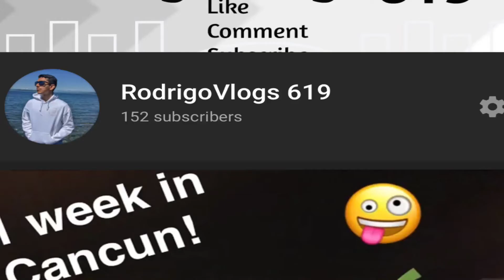!!!QUARANTINE!!!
I’m stuck here in my room, someone help